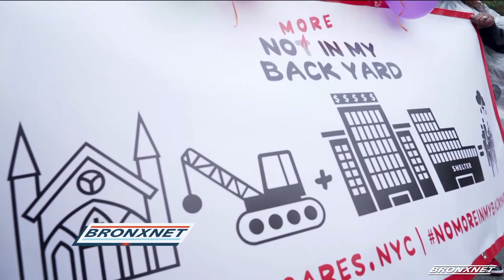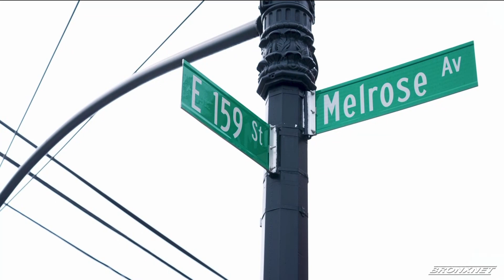Bronx Updates | OPEN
Host Brittany Skyler Aubain shares our borough's latest news, including the Dining out NYC program, the migrant prepaid debit card and the oversaturation of supportive housing.